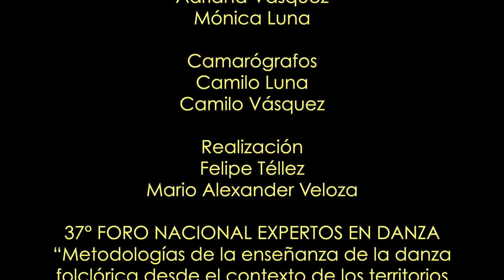Diálogo sobre el laboratorio Lúdico de Investigación - Creación Formativa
El Maestro JAIME CASTRO y la maestra ANGÉLICA NIEVES dialogan sobre la propuesta pedagógica del Laboratorio Lúdico de Investigación - Creación Formativa para la enseñanza de la danza folclórica en entornos comunitarios, la cual busca ampliar el significado del folclor y considerar la danza folclórica como un medio psicosocial capaz de transformar, fomentar la creatividad, el pensamiento crítico y la toma de decisiones. Además, destaca la importancia de un enfoque formativo que valore la capacidad del cuerpo para reinterpretar la danza folclórica a partir de sus propias necesidades creativas y comunicativas, y se promueve la construcción del conocimiento de manera horizontal entre el maestro-director y los bailarines-intérpretes que forman parte del laboratorio.